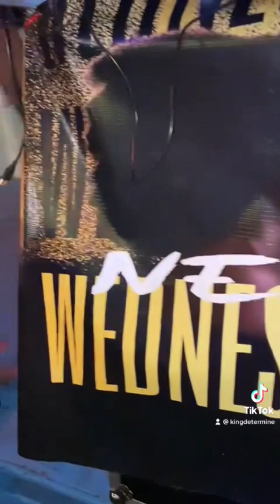West Palm beach 🏝️ king Determine